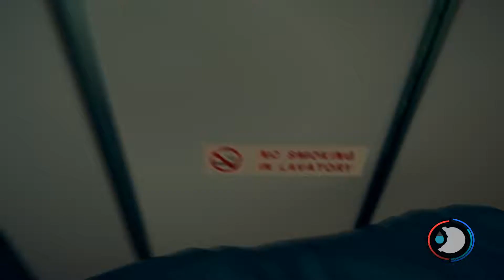Timmmmmyyyyy 🗾 The Forest LPT #001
▬ Der Sendeplan ▬▬▬▬▬▬▬▬▬▬▬▬▬▬
📺 Sendeplan: tv.xhelron.de

▬ The Forest - Beschreibung ▬▬▬▬▬▬▬▬▬

The Forest ist ein klassisches Survival Game. Die Geschichte ist schnell erzählt, man ist in ein Flugzeug welches aus unerklärlichen Gründen abstürzt. Dein Sohn (Timmy) der dich auf der Reise begleitet hat, wird nach dem Absturz von Eingeborenen entführt. Schnell stellst man fest das man auf einer nicht ganz so einsamen Insel gestrandet ist, da beginnt das Abenteuer, da beginnt deine Reise. Deine Aufgabe ist es von nun an dein Sohn zu suchen und zu überleben, wehre dich gegen die nicht ganz so netten Eingeborenen, wehre dich gegen Gestalten, die dich gerne frühstücken möchten… Es gibt immer mal wieder Hinweise die dir helfen könnten dein Sohn Timmy zu finden… Wirst du es schaffen?

▬ The Forest LPT ▬▬▬▬▬▬▬▬▬▬▬▬▬▬

Hier geht es zur Offiziellen Homepage der Entwickler.

▬ PRODUCT PLACEMENTS▬▬▬▬▬▬▬▬▬▬

▬ MEINE HARDWARE ▬▬▬▬▬▬▬▬▬▬▬▬

Prozessor: Intel Core I7 3770
Mainboard: ASRock Q77M vPro
Arbeitsspeicher: 24GB
Grafikkarte: Nvidia GTX 970
Monitor: Samsung SyncMaster 2693HM

▬ SPIELE & SOFTWARE ▬▬▬▬▬▬▬▬▬▬▬

▬ Social Media ▬▬▬▬▬▬▬▬▬▬▬▬▬▬▬